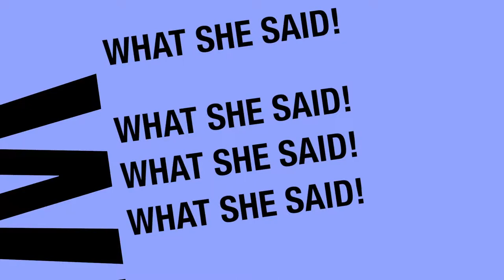Misconceptions millennials have when it comes to sex & contraception w Dr. Christine Palmay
Dr. Christine Palmay tells us about a new report that surveyed more than 5,000 millennial women ages 20-29 across Canada and Europe. The report uncovered the misconceptions that millennials have when it comes to sex and contraception.